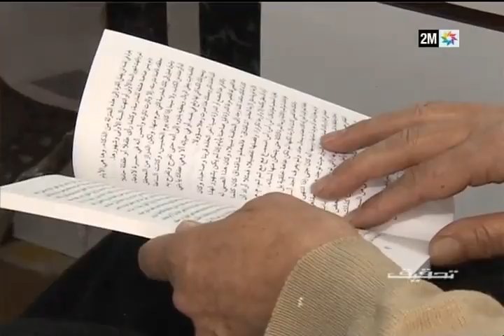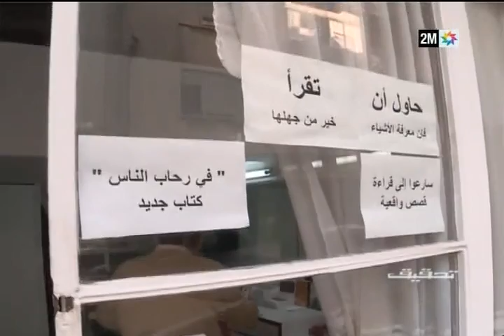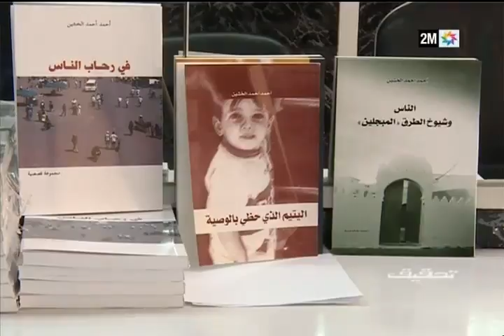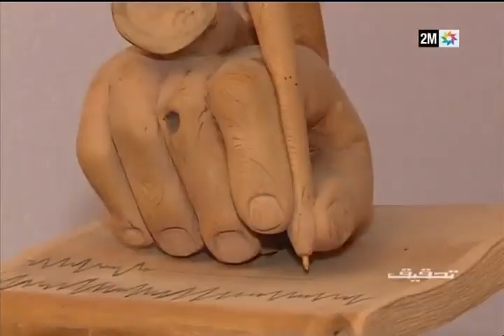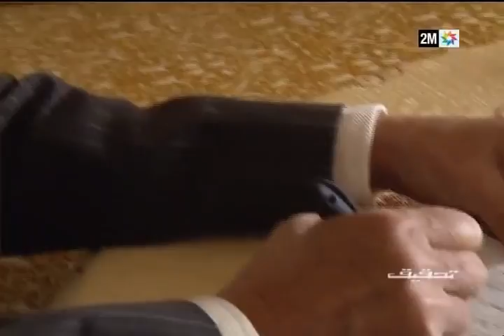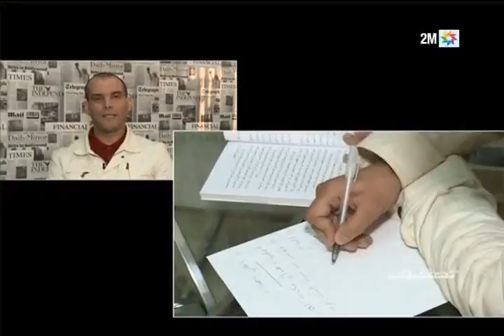تحقيق :الفنانون العصاميون، ما هي خصائصهم وكيف تتفتق بدرة الإبداع الفني لديهم؟ - الحلقة الكاملة